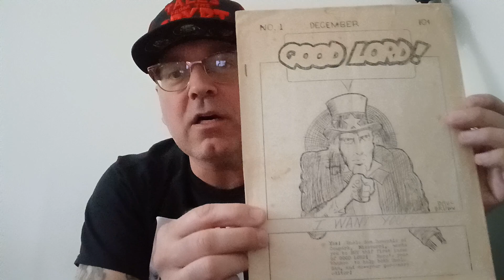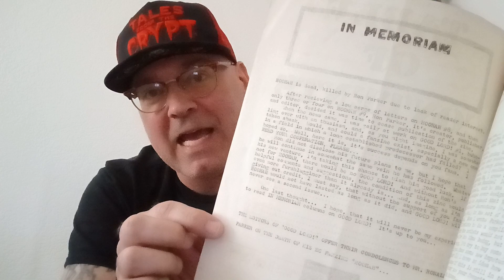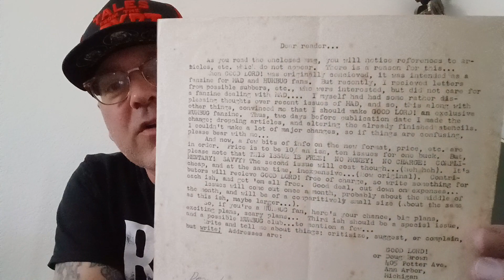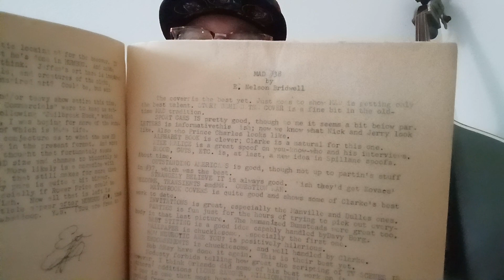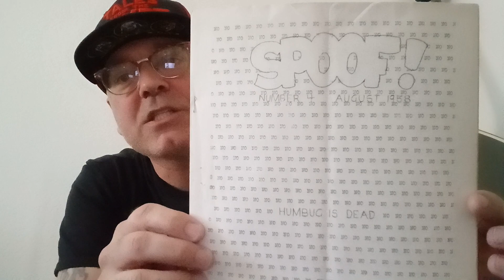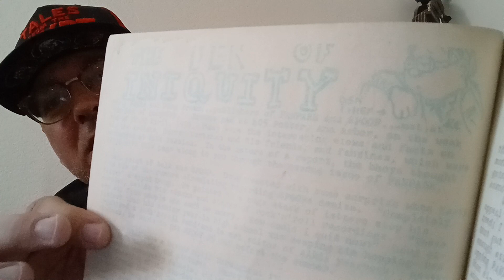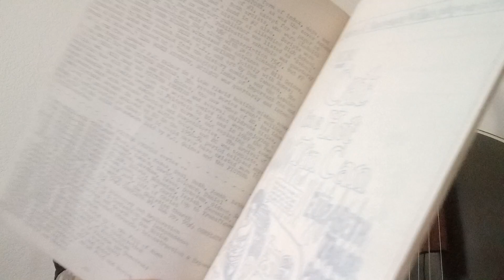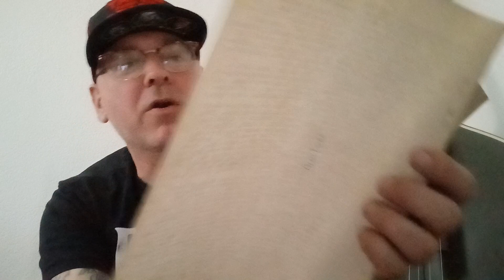Robert Crumb, Harvey Kurtzman, and the early days of EC Fandom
A look at a few of the early EC Comics fanzines of the 1950s that brought together fans and artists like Doug Brown, Marty Pahls, Ron Parker, Mike Britt, and Robert Crumb. EC fandom, MADness, and Kurtzmania abounded!